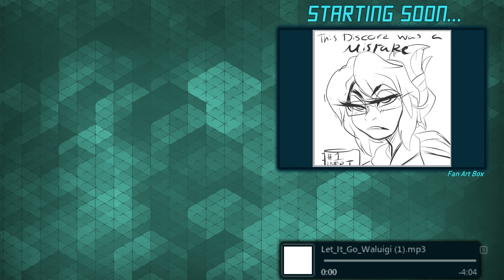Waluigi Tennis BREAKAAAAAAAAAAH